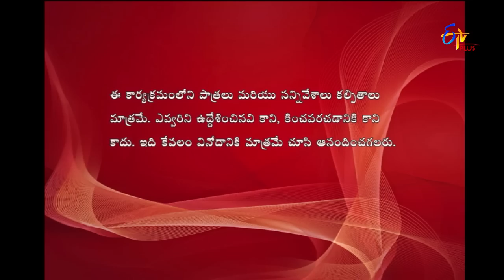Express Raja | Funny Bite 1 | 29th April 2019 | ETV Plus